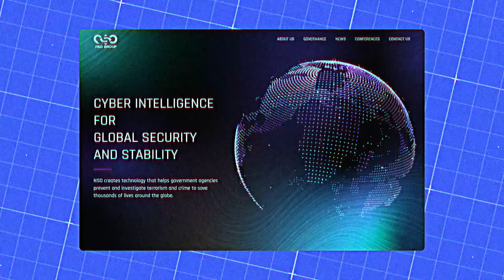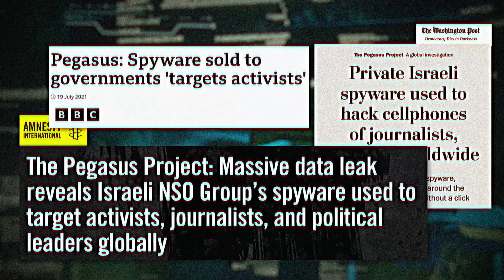Pegasus – spyware that became a real cyberweapon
Get more peace of mind online with NordVPN 🧘​
🚀 Connect in seconds

The Pegasus spyware can read your messages, turn on your phone camera, record voice messages, and that’s just the tip of the iceberg. But what makes Pegasus so scary? Watch this video and see for yourself.

► RECOMMENDED VIDEOS ►

Contents:
00:00 Intro
00:15 How does the Pegasus spyware work
01:10 Pegasus spyware abused by governments

If you think that you're the one controlling your phone, think again.
Imagine sharing your photos, contacts, and even personal messages with a complete stranger – and you don’t even know about it. That stranger is called Pegasus. But what makes Pegasus so scary?

Pegasus is one of the most advanced spyware technologies of its time. Once it enters your phone, everything private gets exposed to someone lurking on the other end. Pegasus can turn on your camera, record videos and voice messages, and see every media file you have. It can even record your password keystrokes.

But hold on, the scariest part is how it enters your phone. Pegasus can sneak into users’ phones via malicious links, text messages, or the most advanced approach – a zero-click attack, meaning the user doesn’t perform any action.

Developed by the Israeli cyber-intelligence company, NSO Group, Pegasus was created for governmental surveillance and aimed to gather information on terrorist groups and organized crime units. NSO sold it to governments after approval from the Israeli government. It was so successful that it helped capture the head of a Mexican drug cartel, El Chapo. But soon things went downhill.

Leaked data proved that many governments began to abuse Pegasus and were targeting individuals, such as human rights activists and journalists, especially in those countries where democracy is not thriving. Investigators found thousands of individual names and phone numbers in the leaked surveillance list around the globe; a significant amount of those numbers were either infected or targeted by Pegasus.

On October 2, journalist Jamal Khashoggi died in an attack on the Saudi consulate in Turkey. Soon afterward, the Pegasus spyware was detected on his fiancee’s phone. There is no evidence that Pegasus had anything to do with the journalist's murder, but one thing’s for sure: Pegasus spyware remains a real threat to the privacy of ordinary citizens.